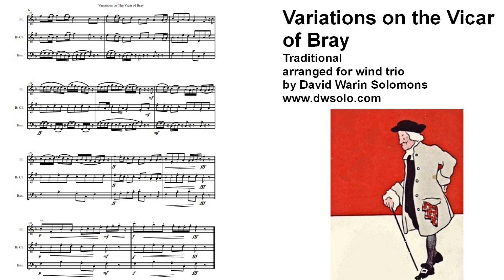Variations on the Vicar of Bray arranged for wind trio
Instrumental arrangement, with variations, of a satirical anonymous parlour song about a clergyman's fortunate facility to switch religious principles in order to ensure himself the best opportunities by following the preferences of the country's ever changing rulers.Though often believed to refer to a historical figure, the truth of the matter is unknown.

The original words are:

In good King Charles's golden days,
When Loyalty no harm meant;
A Zealous High-Church man I was,
And so I gain'd Preferment.
Unto my Flock I daily Preach'd,
Kings are by God appointed,
And Damn'd are those who dare resist,
Or touch the Lord's Anointed.
And this is law, I will maintain
Unto my Dying Day, Sir.
That whatsoever King may reign,
I'll be the Vicar of Bray, Sir!

When Royal James posses'd the crown,
And popery grew in fashion;
The Penal Law I shouted down,
And read the Declaration:
The Church of Rome I found would fit
Full well my Constitution,
And I had been a Jesuit,
But for the Revolution.
And this is Law, etc.

When William our Deliverer came,
To heal the Nation's Grievance,
I turn'd the Cat in Pan again,
And swore to him Allegiance:
Old Principles I did revoke,
Set conscience at a distance,
Passive Obedience is a Joke,
A Jest is non-resistance.

When Royal Anne became our Queen,
Then Church of England's Glory,
Another face of things was seen,
And I became a Tory:
Occasional Conformists base
I Damn'd, and Moderation,
And thought the Church in danger was,
From such Prevarication.

When George in Pudding time came o'er,
And Moderate Men looked big, Sir,
My Principles I chang'd once more,
And so became a Whig, Sir.
And thus Preferment I procur'd,
From our Faith's great Defender
And almost every day abjured
The Pope, and the Pretender.

The Illustrious House of Hanover,
And Protestant succession,
To these I lustily will swear,
Whilst they can keep possession:
For in my Faith, and Loyalty,
I never once will faulter,
But George, my lawful king shall be,
Except the Times should alter.